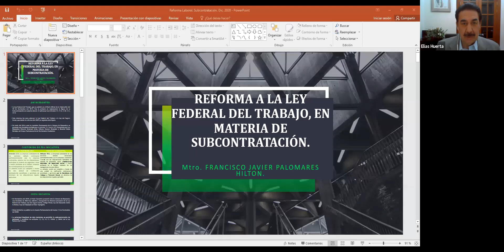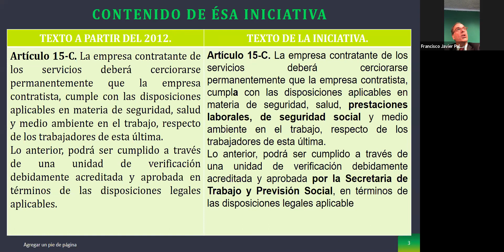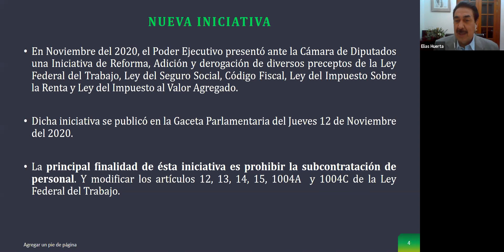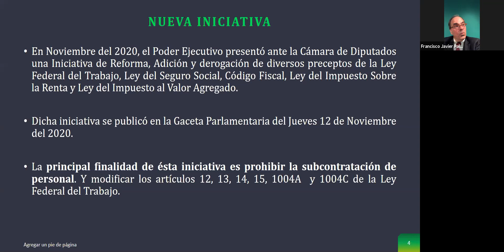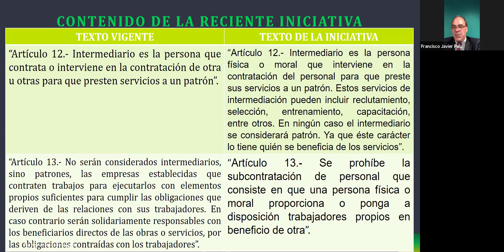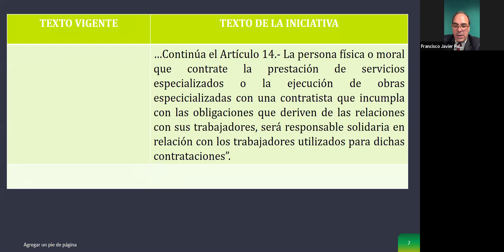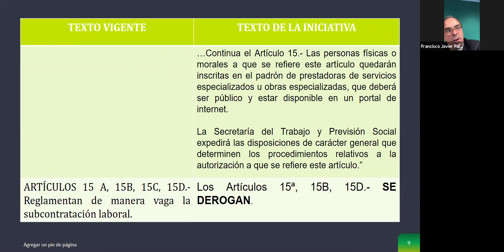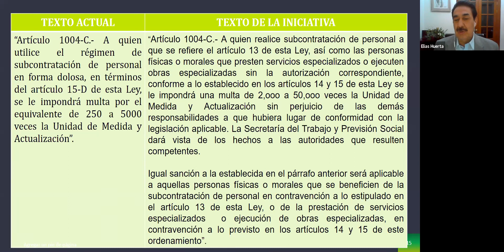Outsourcing: Subcontratación laboral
Entrevista con el Mtro. Francisco Javier Palomares Hilton. Consultor en Derecho del Trabajo